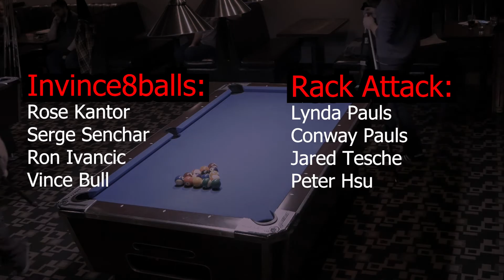Peter Hsu vs the Invince8balls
Peter Hsu vs Serge Senchar, Ron Invancic, Rose Kantor and vince Bull